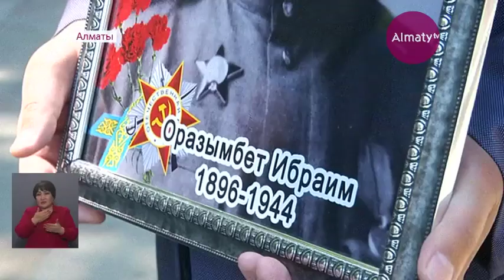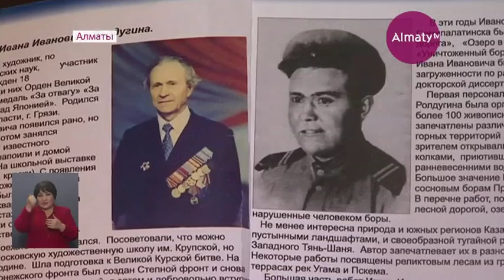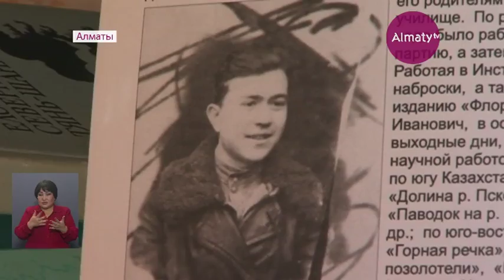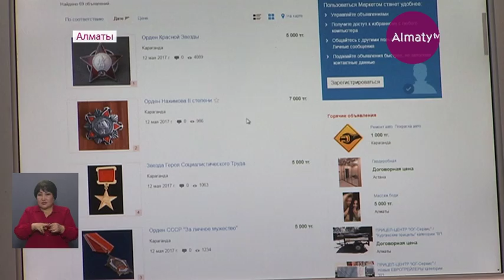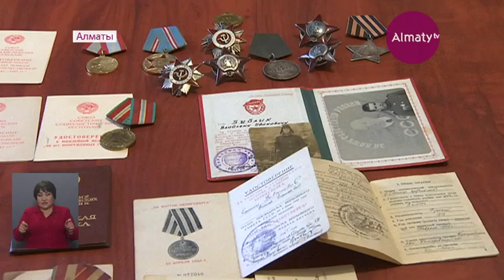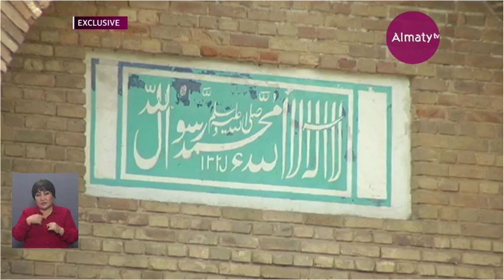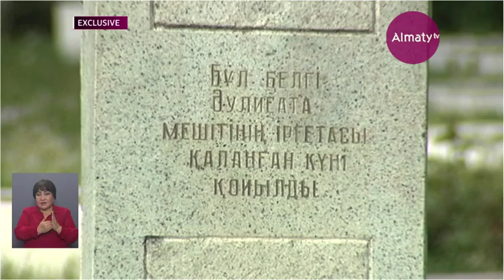Шарайна 08.05 - 14.05.17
"Туады ерлер ел үшін, өлмейді ісі мәңгілік, өшпейді абзал есімдер ұрпаққа жетіп мәңгілік" деп жырлапты Жұбан Молдағалиев. Биыл Ұлы Отан соғысының аяқталғанына 72 жыл. Жеңіс күнін біздің жылда көлемді түрде атап өтеді.